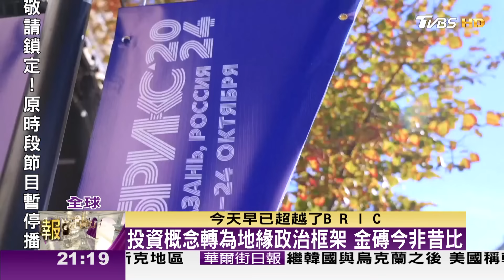【完整版上集20241027】挑戰西方壟斷的革命! 金磚國家還要聽命美國嗎? TVBS文茜的世界周報 20241027